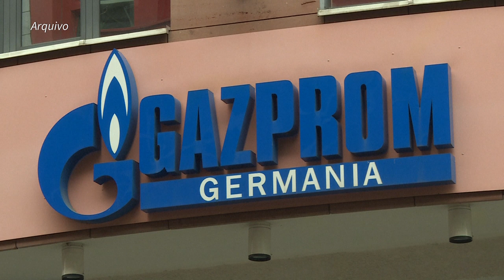Gazprom anuncia nova redução de envio de gás | AFP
Uma nova redução do envio de gás para a Alemanha foi anunciada pela empresa russa Gazprom. Em três dias, o volume chegará a uma diminuição de 60%. of the Gazprom subsidiary in Berlin